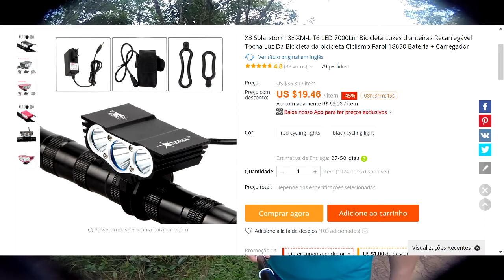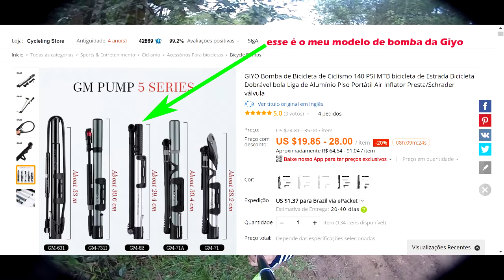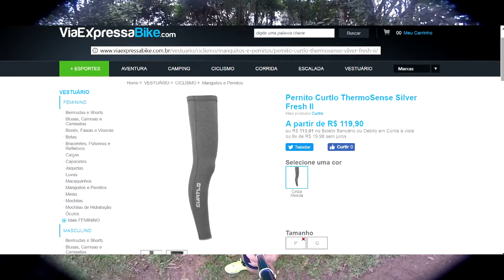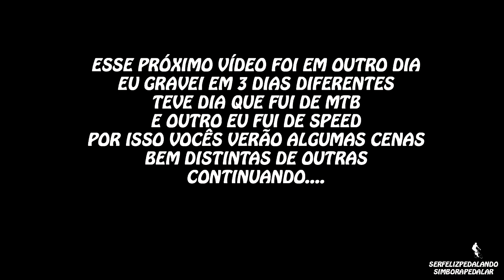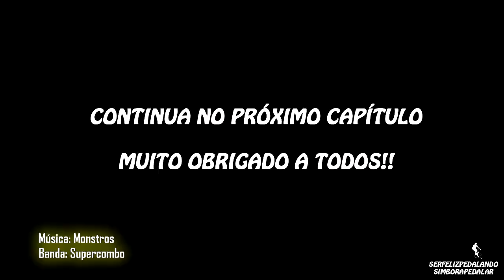3º- Capítulo Pós Paraguay - Dicas e Curiosidades do pedal Até Assunção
3º Capítulo Sobre a viagem, video pós Paraguay.
Continuação do vídeo anterior ainda abordando sobre a viagem e outras curiosidades e dicas de ciclismo.
Serão ao todo 5 Capítulos onde explicarei um monte de situações e curiosidades que aconteceu comigo nesse período que fiquei sem postar vídeos.
Espero que gostem e me compreenda, pois toda essa situação eu vivi e senti na pele, tive bons e maus momentos, mas a vida é assim , só se caminha pra frente nunca pra trás ...
Assista o vídeo tranquilamente, Obrigado a todos!